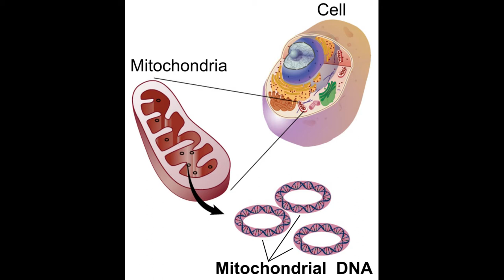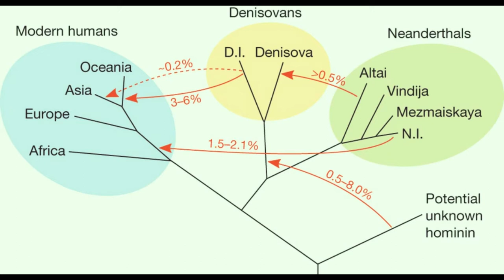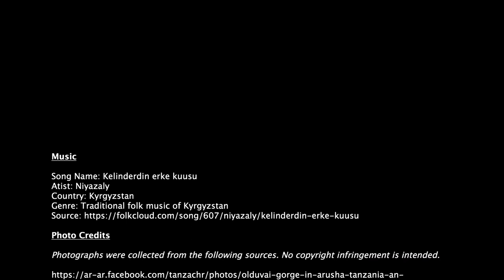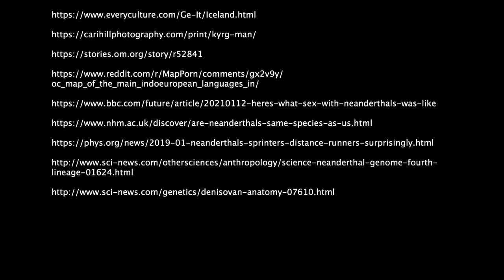A 70,000 year history of the Sanyal family | Based on NatGeo Genographic Project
The Genographic Project was launched in 2005 as a research project in collaboration with scientists and universities around the world with a goal of revealing patterns of human migration. The fascinating results of our family's anthropologic history based on DNA sequencing and haplogroup analysis by the Genographic Project is summarized in this mashup video.